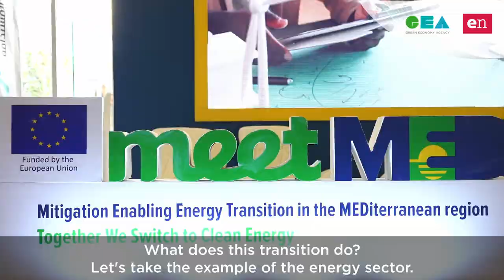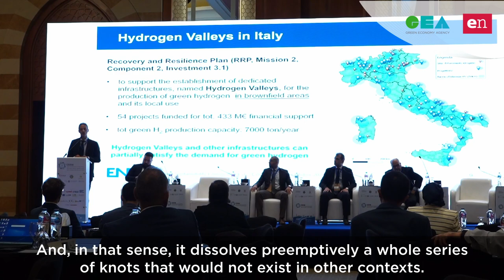CAIRO (ENG) Grammenos Mastrojeni - Segretario generale aggiunto dell'Unione per il Mediterraneo